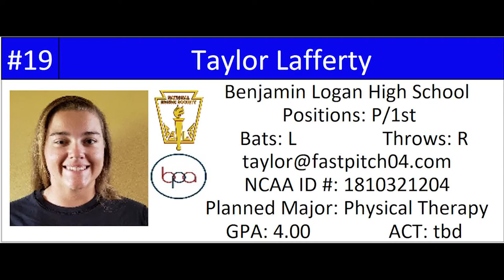Taylor Lafferty #19, 2022, Benjamin Logan High School, P/1st, B/T L/R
doom04gold @TaylorL19_2022 Doom '04 Gold